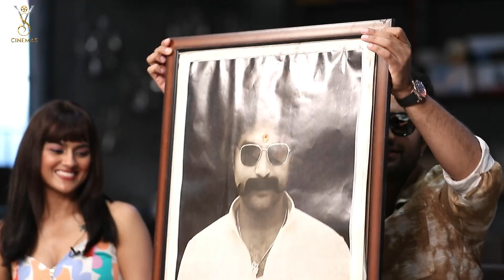Mass ka Daas Vishwak Sen and Mechanic Rocky Movie team Memers meet | Meenakshi Chaudhary | Shraddha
Stay Updated! 🔔
VS Cinemas is one Destination For All Kind Of videos in Telugu Such As Latest Telugu News And Tollywood News Updates,
Watch VishwakSen & MechanicRocky Team Interaction With Memers